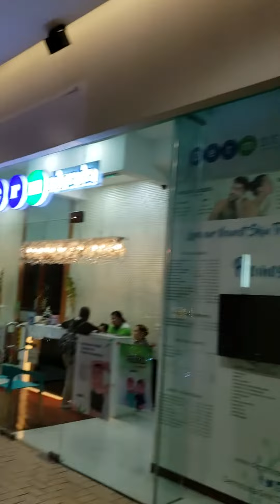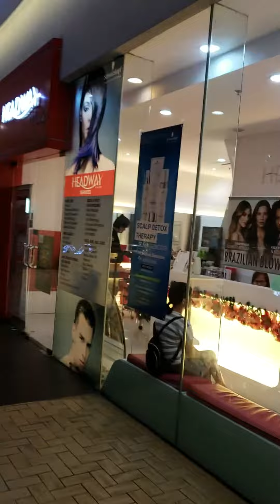Pasay city (MOA) duplicate shops? :O